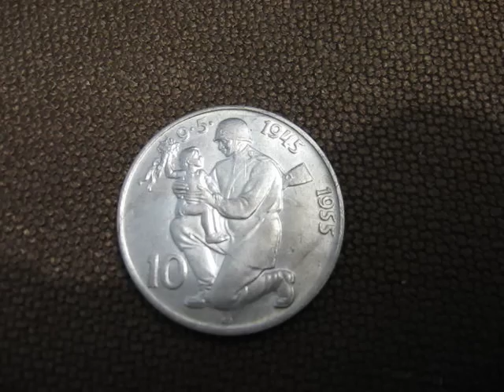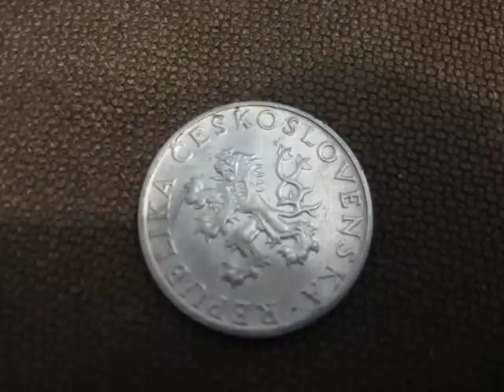Монета 10 крон 1955 Чехословакия серебро 10 лет победы в WW 2 нумизматика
По случаю 10 - той годовщины Победы над  германскими захватчиками  Чехословакия выпустила памятную монету 10 крон 1955 год. серебро - 500 проба  12 грамм. гурт  - мелкая насечка.